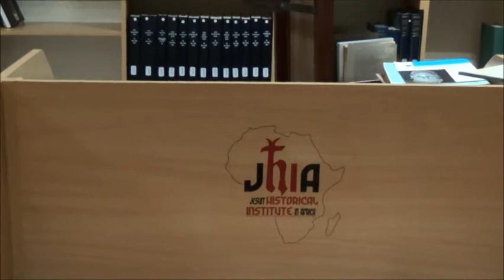Interview with Dr. Jan-Georg Deutsch (Senior Lecturer, St Cross College, University of Oxford)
Slavery and Abolition in East Africa: From Colonial Fairy Tales to the Study of Memory